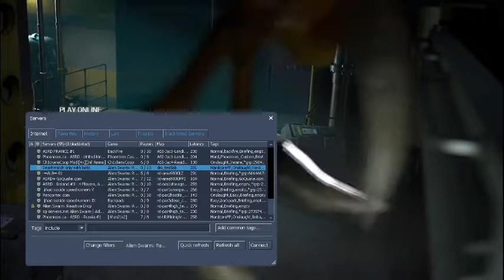M&T Play Alien Swarm: Reactive Drop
I was fortunate enough to be joined by Timbleweebs, whose videos are actually better than mine.

Recorded with OBS Studio, edited with VideoPad